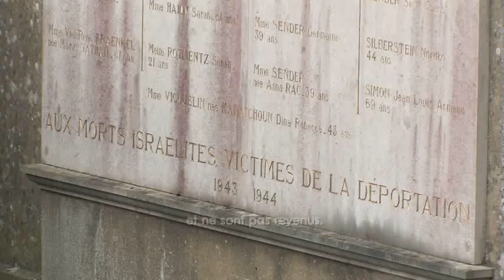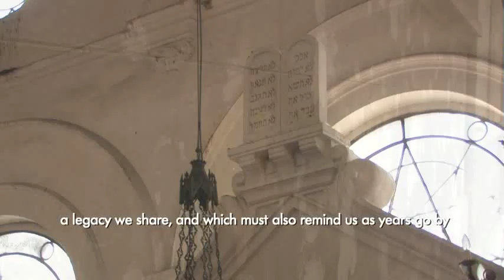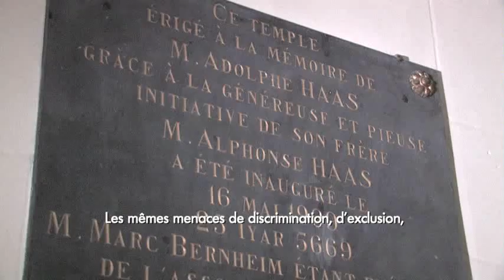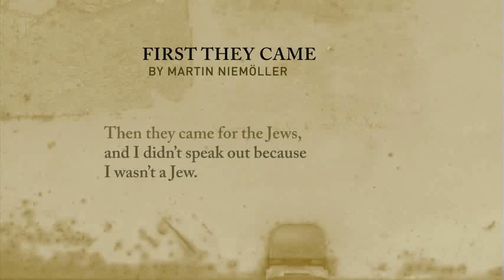Documentary Trailer: Yellow Stars of Tolerance Trailer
A trailer for Yellow Stars of Tolerance, a new documentary chronicling the journey of New Yorker, Marie Lippman, as she works to see the restoration of a historic synagogue in her hometown of Elbeuf, France.